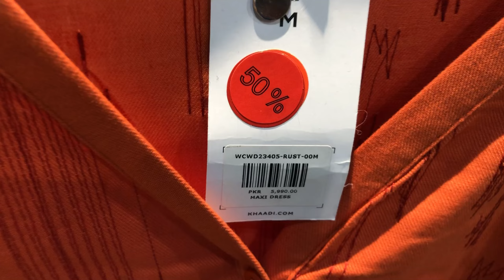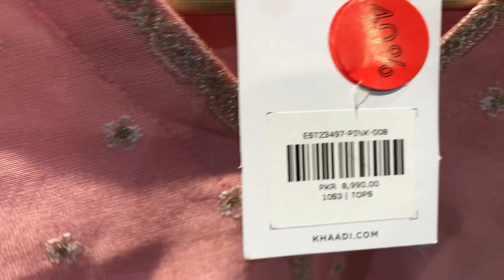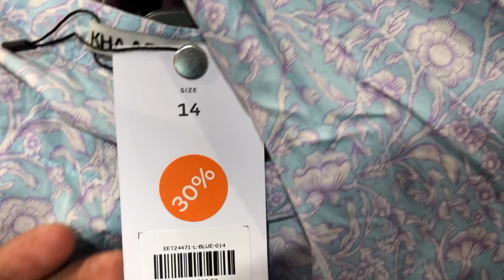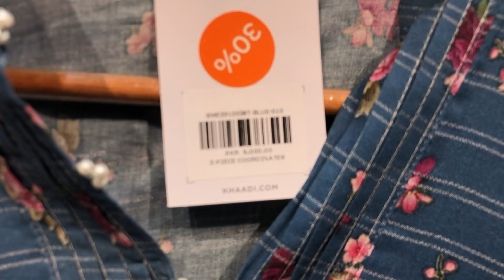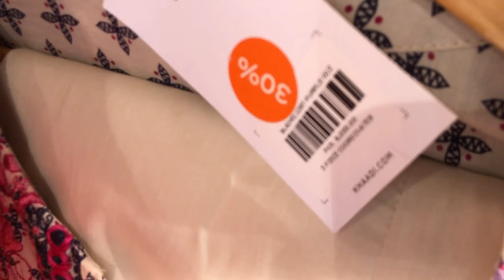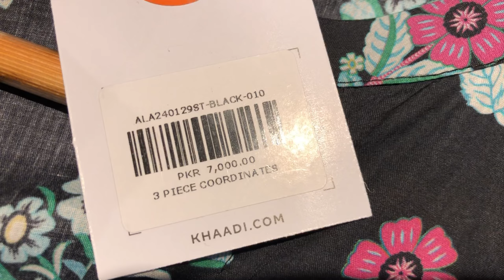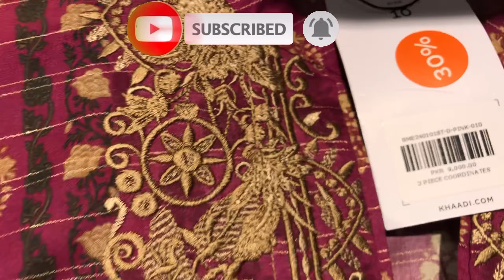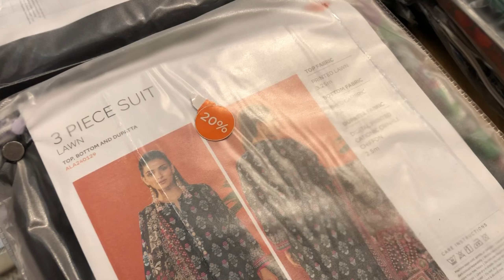Khaadi Sale Today | Khaadi biggest Summer Sale 2024 | khaadi lawn sale